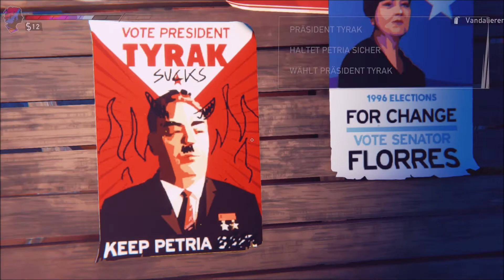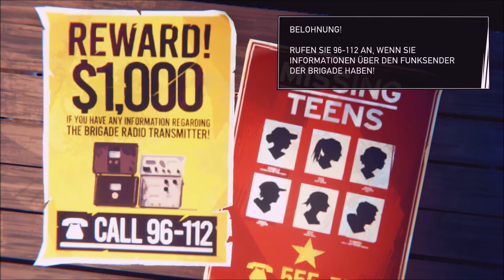Road 96 - Folge #03 - Krasse Schießerei mit liebes Drama - Deutsch/German/LP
Sommer 1996. Heute ist es soweit!

Du machst dich auf den Weg. Abenteuer. Freiheit. Fliehe. Entkomme. Entkomme dem Regime. Versuche, zu überleben.

Auf dieser riskanten Reise zur Grenze wirst du unglaublichen Charakteren begegnen und in einem sich fortlaufend weiterentwickelnden Abenteuer ihre miteinander verflochtenen Geschichten und Geheimnisse entdecken.
Jede Meile, die du zurücklegst, bietet dir neue Möglichkeiten. Deine Entscheidungen werden dein Abenteuer und die Menschen, denen du begegnest, verändern – vielleicht sogar die Welt.

Es gibt Tausende von Straßen, die durch das autoritäre Land Petria führen.
Welche wirst du wählen?

Road 96 ist ein verrückter, wunderbarer Roadtrip.
Entdecke aufregende Orte und ungewöhnliche Menschen auf deiner ganz persönlichen Reise in die Freiheit.

Ein sich ständig weiterentwickelndes Abenteuer, das von Tarantino, den Coen-Brüdern und Bong Joon-ho inspiriert wurde. Entwickelt von den preisgekrönten Machern von „Valiant Hearts“ und „Memories Retold“. Im Rahmen der OMEN-Geschenkinitiative von HP Inc. bekannt gegeben.

Action-geladene Momente, Entdeckungen, nachdenkliche Melancholie, menschliche Begegnungen und verrückte Situationen. Vor dem Hintergrund von autoritärer Herrschaft und Unterdrückung.

Ein atemberaubender visueller Stil, ein Soundtrack voller Hits aus den 90er Jahren und Tausende von Routen durch das Spiel werden kombiniert, sodass jeder Spieler bei Road 96 seine eigene, einzigartige Geschichte kreieren kann.